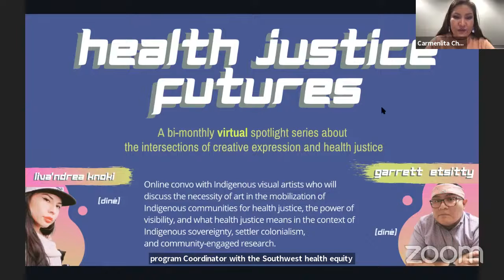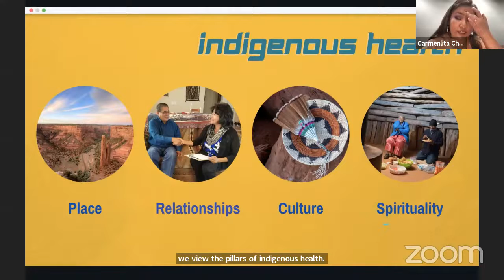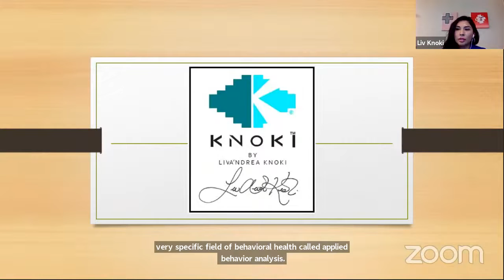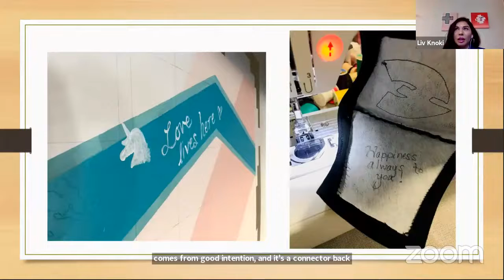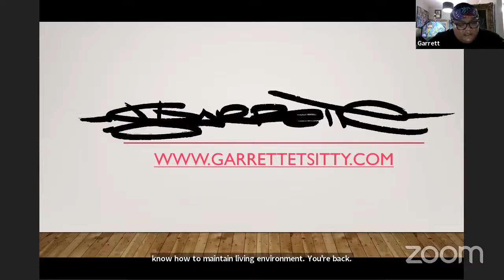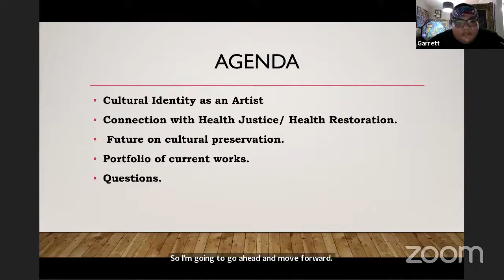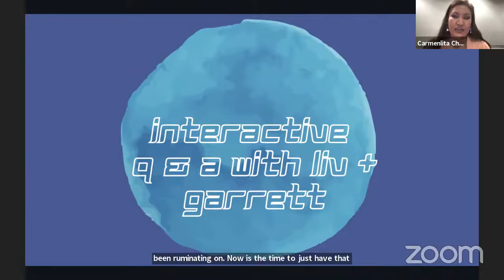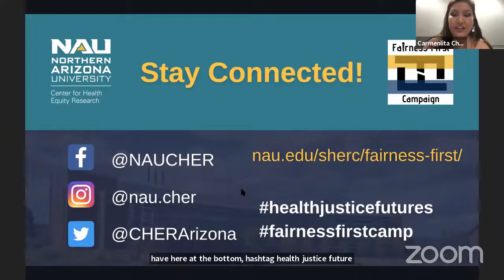Health Justice Futures: Visual Art & Indigenous Health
Indigenous visual artists Liva’ndrea Knoki and Garrett Etsitty discuss the necessity of art in the mobilization of Indigenous communities for health justice, the power of visibility, and what health justice means in the context of Indigenous sovereignty, settler colonialism, and community-engaged research.

Our goal for this event series is to elevate community-grounded conversations about the various factors that influence health justice and fairness for communities in the Southwest, through the powerful and expressive vehicle of the arts. Health Justice Futures is a part of SHERC’s  Fairness First initiative which seeks to promote health equity for all in the Southwest.